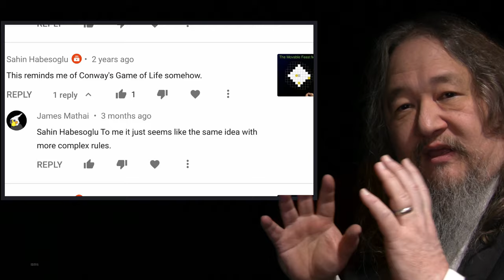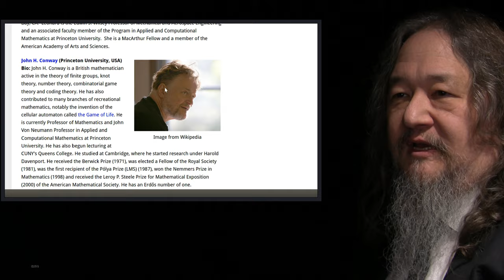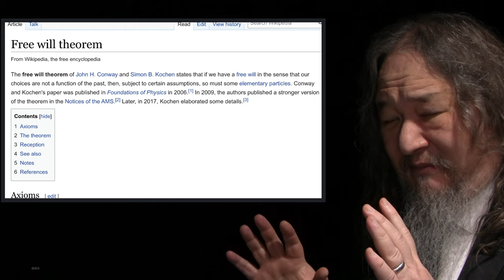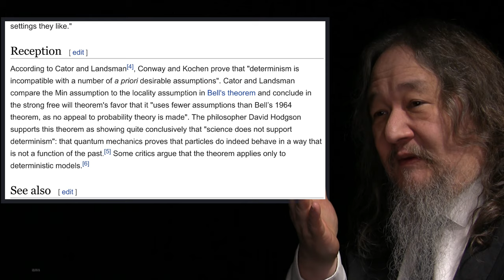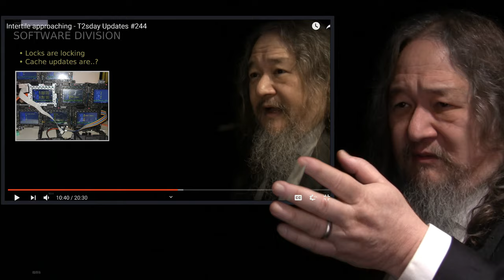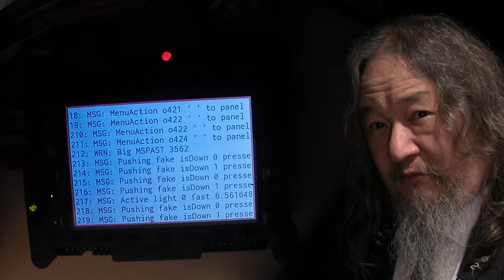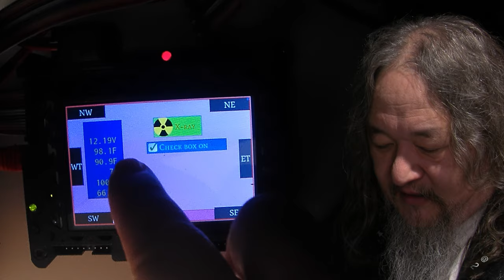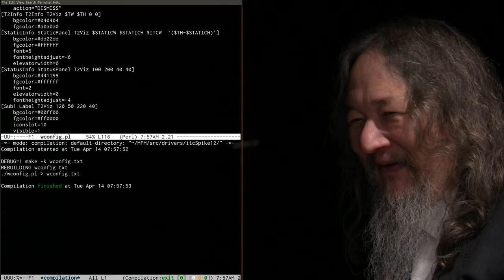Building the Native Engine - T2sday Update 274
Dave remembers John Horton Conway and reports progress on the T2 Tile Project.